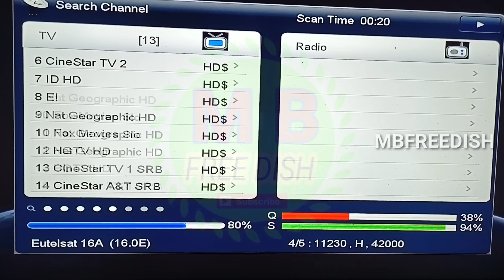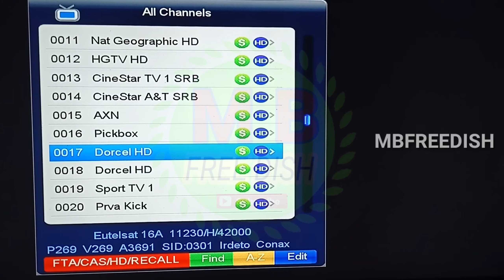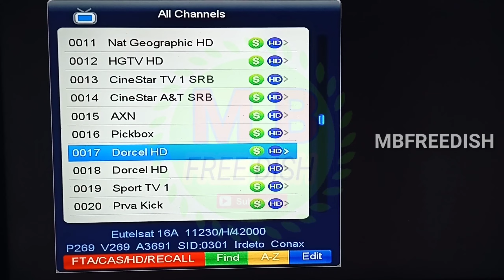How To Set Eutelsat 16E Back On 4Feet prime Focus Dish Me Kaise Set Kare | mbfreedish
Stong TP 👇🏿
9750/10600
11230
42000
H
TP SCAN : 2
SIGNAL : 74
CHANNEL SCAN : 35
DISH SIZE : 4 FEET Prime Focus
LNB POINT : dd
MY LOCATION : INDIA

FOLLOW KARE PLEASE 🙏

👇🏿 { MB FREE DISH YouTube channel } 👇🏿

Telegram Join Link Group 👇🏿

आप को इस विडियो में दिखाया गया है ?How To Set Eutelsat 16E Back On 4Feet prime Focus Dish Me Kaise Set Kare 4feet Dish Setting, कंप्लीट वीडियो Video पूरा देखो.

About this video :- How To Set Eutelsat 16E Back On 4Feet prime Focus Dish Me Kaise Set Kare | mbfreedish

आप को mbfreedish यूट्यूब चैनल पे मिलेगा. Dish Setting And चैनल लिस्ट 100% रीयल वीडियो ?